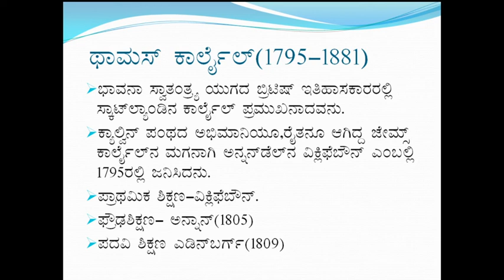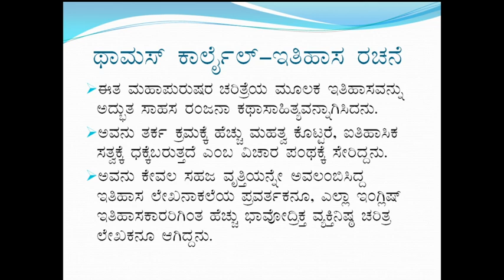BHAVNA SWATANTRYA YUGDA ITIHASA LEKHANA KALE -2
MYSORE UNIVERSITY    M A HISTORY   4TH SEM